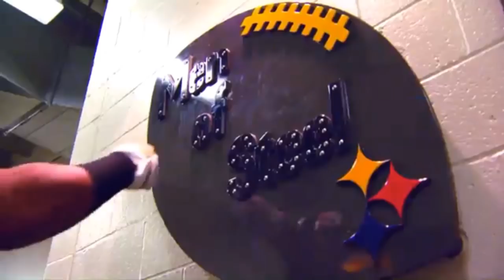Steelers 2018/2019 Trailer “ Vengeance”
May the best man win
-Hp